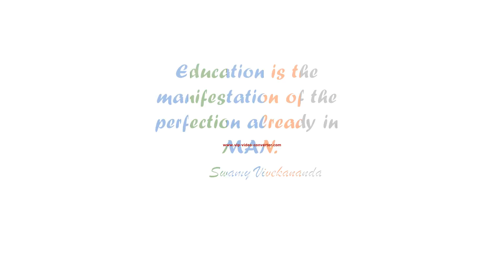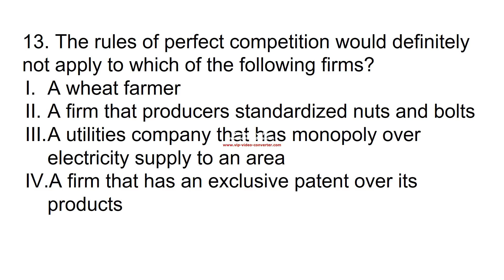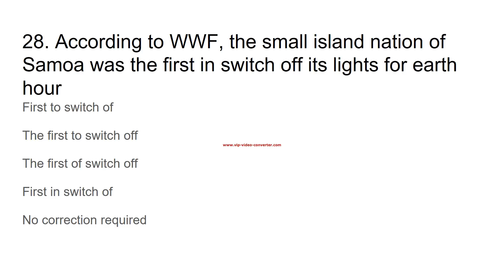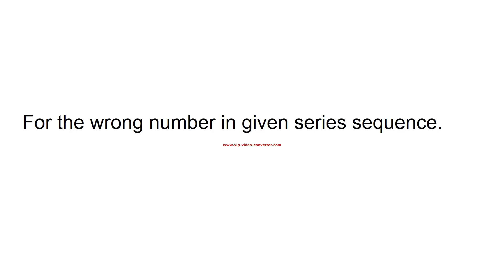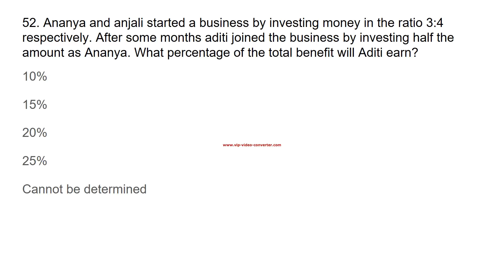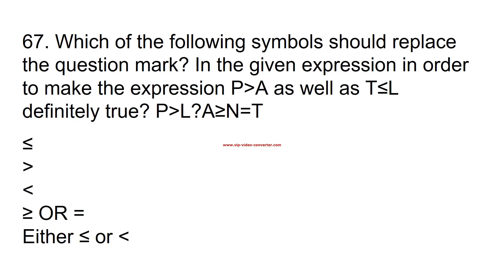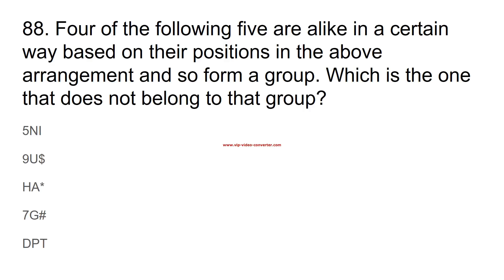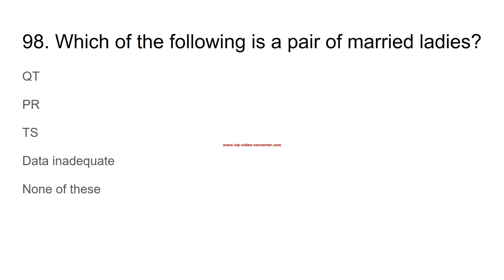IBPS Clerk 2016